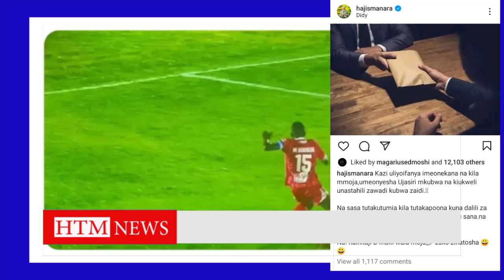MANARA alipuka MAZITO Siri ya SIMBA kupewa PENATI na REFA vs DODOMA JIJI